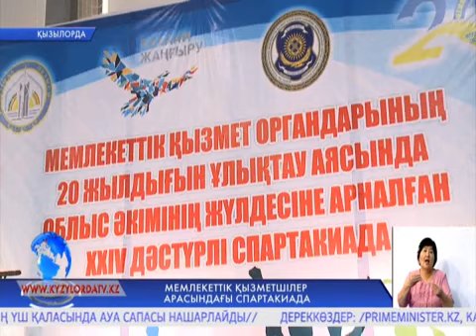Мемлекеттік қызметшілер арасындағы спартакиада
Облыс орталығында мемлекеттік қызметшілердің төл мерекесіне орай ұйымдастырылған спартакиада бастау алды. Облыс әкімінің жүлдесіне арналған дәстүрлі сайыста сала мамандары 8 түрлі спорт түрінен сынға түсуде.